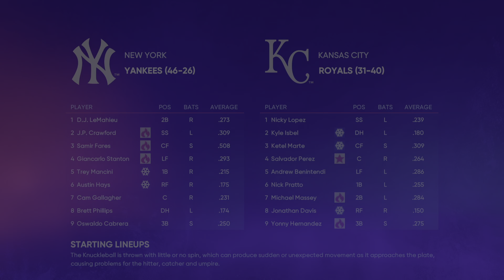Clutch Home Run In The 9th To Take The Lead!!! | MLB The Show 22 | Road To The Show Gameplay#33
Also comment what else you would like to see.